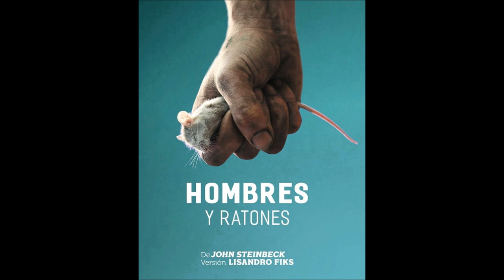Entrevista Juan Luppi "Hombres y ratones" - La Expiación - FM La Boca 90.1- 13/06/19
"La Expiación"
La Otra Cultura Todos los Jueves a las a 20:00 hs a 22:00 hs por aire en FM 90.1 o